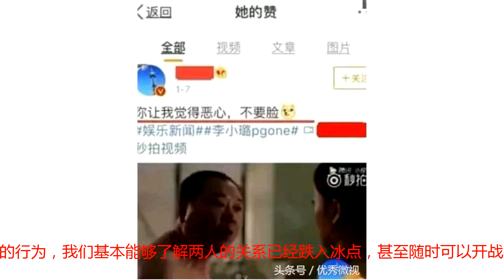李小璐与贾乃亮正式开撕？李小璐表示跟了他倒了八辈子霉！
​李小璐与贾乃亮一直都是公众面前的模范夫妻，可是经过“做头发”事件之后，两人几乎没有再同台出现过，而且两人在微博等公众平台几乎零互动！这让不少人看出了端倪，但是很明显，那都源于“做头发”事件，小编不禁有点心疼贾乃亮呀，被全国上下都知道了自己头上一片绿。​​还记得当时李小璐刚被曝光与PGONE通宵在一起的时候，贾乃亮的第一反应就是选择撑李小璐，公开表示相信李小璐的为人。可是贾乃亮的信任换来的不是爱妻回巢，而是愈演愈烈的出轨事件。一个个错漏百出的借口与理由都掩饰不了李小璐就是绿了贾乃亮的这个结果。​​反而成为了一个个坚硬无比的实锤，锤碎了贾乃亮的心。大家都知道贾乃亮追李小璐追了多久，花费多少心思，他有多爱她，我们从眼神就能看出来了。可是曾经在《爸爸回来了》节目中，我们都看不到他们两个的夫妻互动，甚至李小璐面对贾乃亮的眼神都是躲闪的。​​对比于其他夫妻，观众们一看就看出差别了。所以这个事情的爆发，让贾乃亮一夜成长，也瞬间憔悴了。现在的他一直沉迷于工作，希望用工作麻痹自己。而贾乃亮生日的时候，李小璐曾在微博发了个祝福。贾乃亮当天上了两次微博，第一次看到祝福的时候，并没有作任何回复。​​反而是到